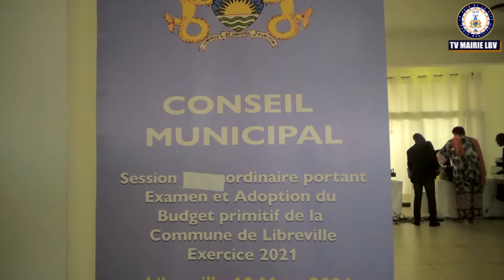OUVERTURE DE LA SESSION ORDINAIRE DU CONSEIL MUNICIPAL DU 10 MARS 2021